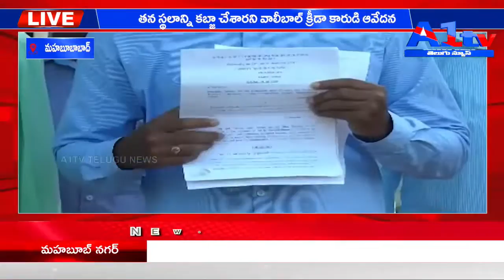A1TV THIRD BULLETIN || 23-10-2021 || A1TV TELUGU